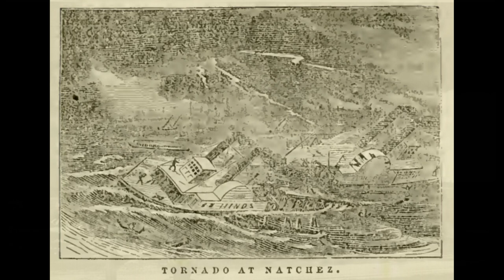The FIRST Capital of Mississippi - Natchez, Mississippi - Rural America #1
If you enjoyed and want to see more of this, please consider subscribing as it would mean a lot to me and show me you'd like to see more of this.